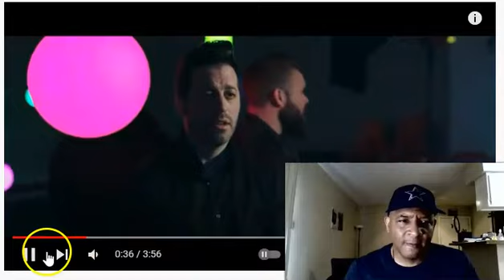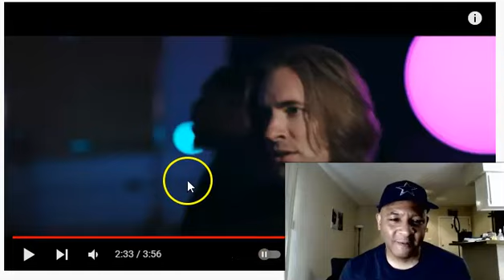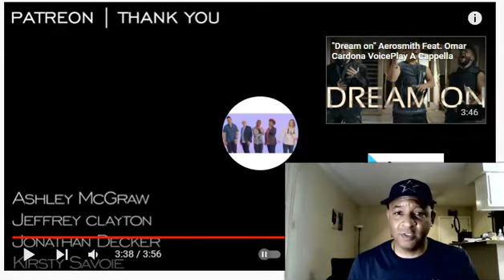Voice Play A Cappella - True Colors | Reaction | Wow! Flawless Performance!